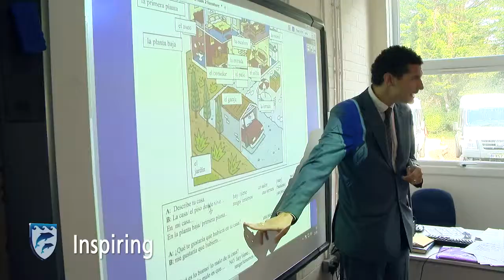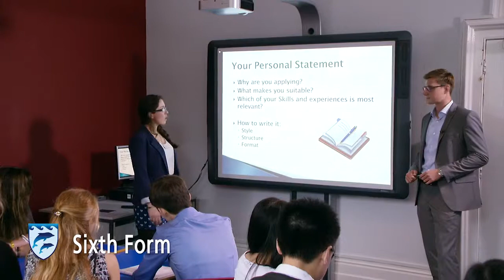Bournemouth Collegiate School, Bournemouth, UK